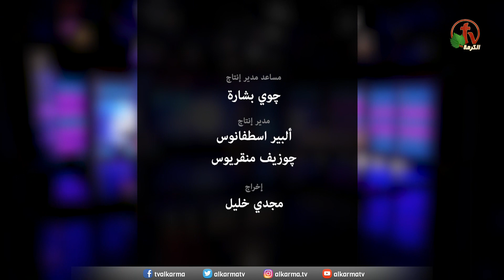ترنيمة "نادي يا شعبه" - ترنيم الأخت نسرين توما - انتاج شبكة قنوات الكرمة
"call, Oh His people " - Sister Nasreen Touma - Produced by AlKarma Tv Channels Network
كلمات الترنيمة
نادي ياشعب نادي ياشعب
نادي عليه ده اللي بيطلبه ما بيخزيه
قوله ارحمنا يارب انجدنا قوام ها تشوفه
 فعل أيديه اهتفوا علوا صوت التسبيح